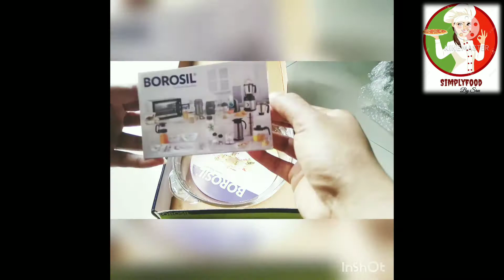Borosil Microwavable Plate 20cm Transparent Glass Unboxing // Amazon Shopping Great Indian festival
Borosil Microwavable Plate 20cm Transparent Glass